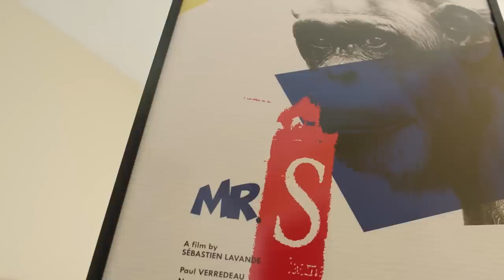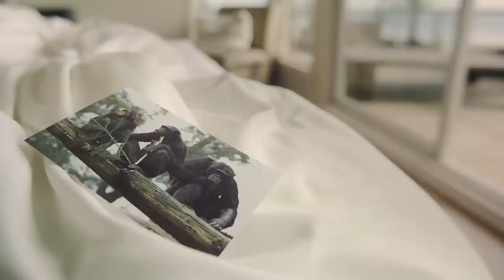Steve Aoki & Felix Jaehn - Can't Go Home feat. Adam Lambert [Official Video]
Steve Aoki & Felix Jaehn - Can't Go Home feat. Adam Lambert Available Now!

BACK 2 U IS OUT NOW!